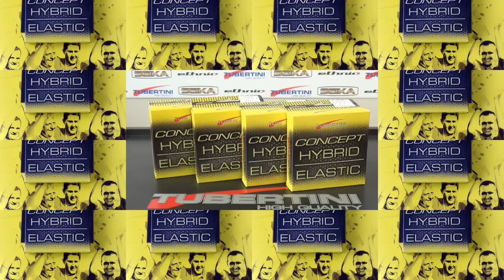FERRUCCIO GABBA PRESENTA I NUOVI ELASTICI HYBRID BY TUBERTINI